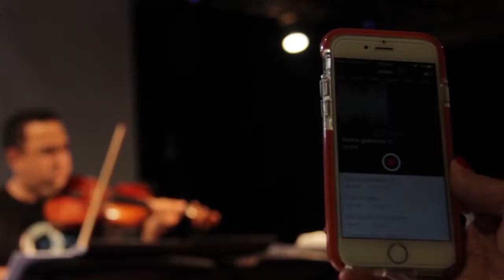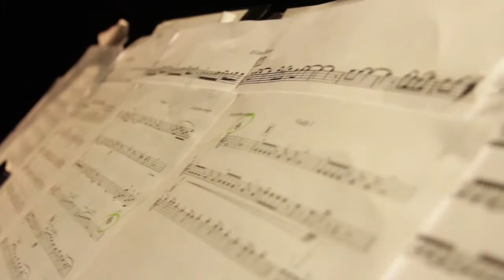TEASER EDDY MARCANO VIVA ALDEMARO